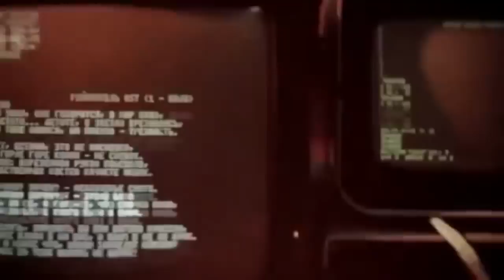Новосибирск: реверсивная хроника событий (2018 - 1893)